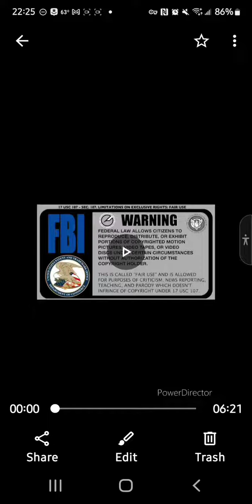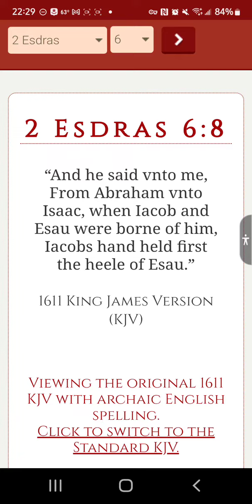The beginning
Job 9:24, 2 Esdras 6:9.